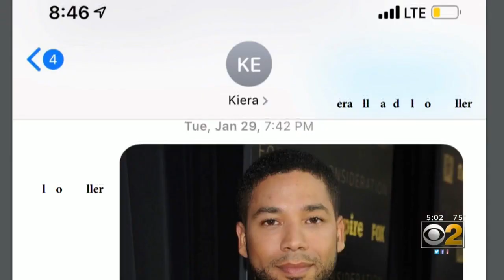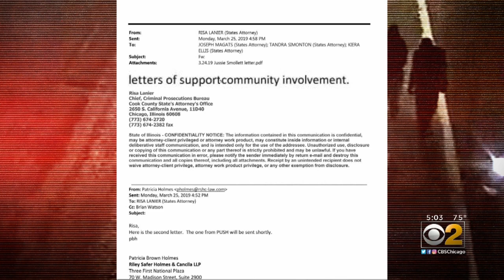Kim Foxx Erred In Appointing Deputy To Handle Jussie Smollett Case, Internal E-Mail Reveals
After recusing herself from the Jussie Smollett criminal case, Cook County State's Attorney Kim Foxx should not have appointed her top deputy to act on her behalf, according to a review by an official in her office.